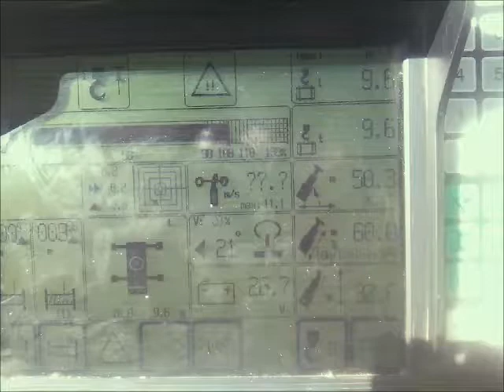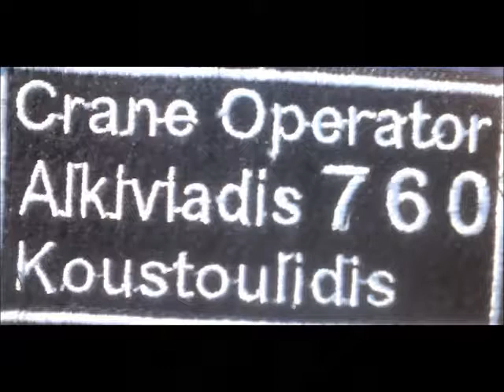liebherr ltm 1300